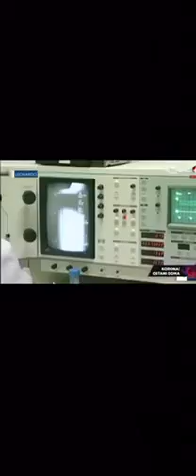Kineski virus - 2015.